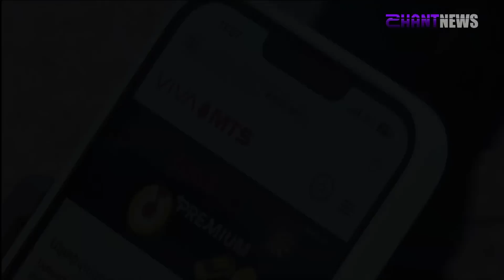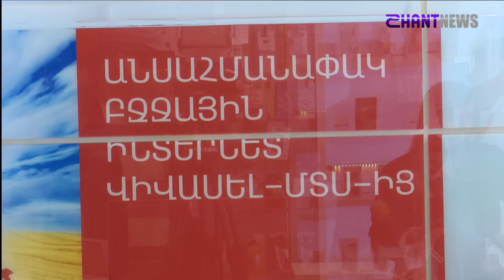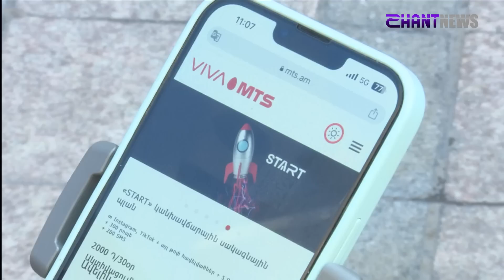«Հորիզոն»-ի թողարկում | 15-00 | 07.04.2023